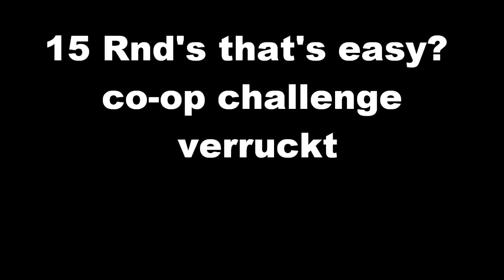15 Rnd's that's easy? 2 player verruckt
new challenge with a twist

same as solo 15 rnds is easy rules BUT at the start of 15 turn the power on and buy speedcola, double tap, quick rev in any order and JUG LAST, if a player is not revived it is a fail, you must pick him or her up then the challenge is complete. this is not easy :). good luck

i will be attempting this on all the maps if my connection will allow me :(